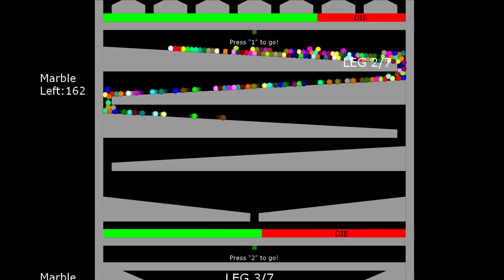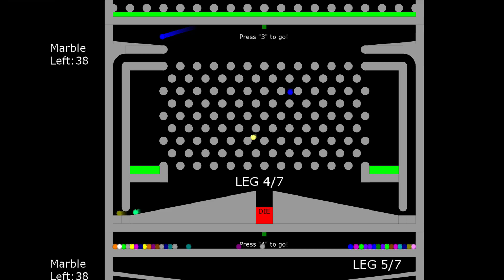7 Leg Marble Race in Algodoo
7 Leg Marble Race in Algodoo